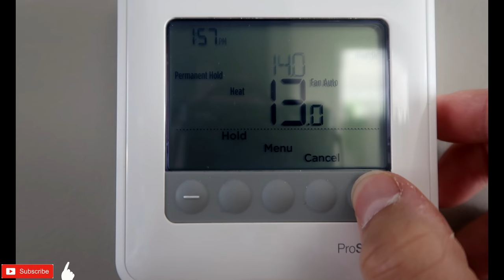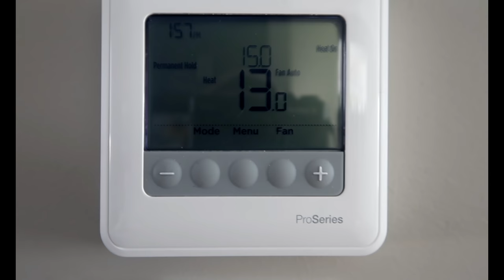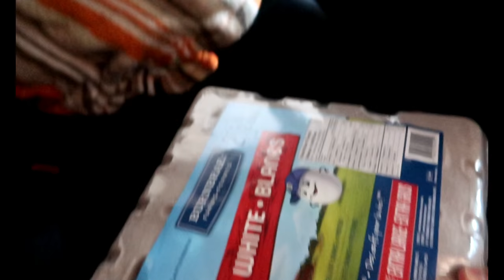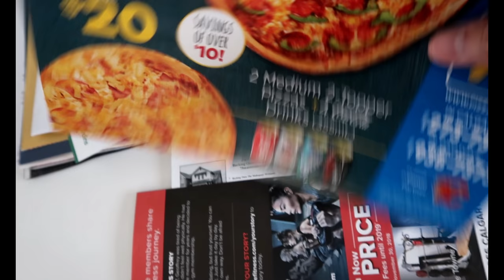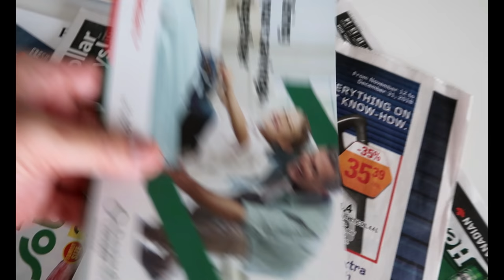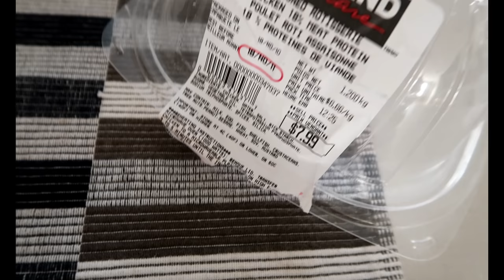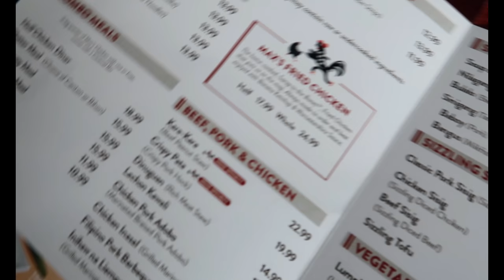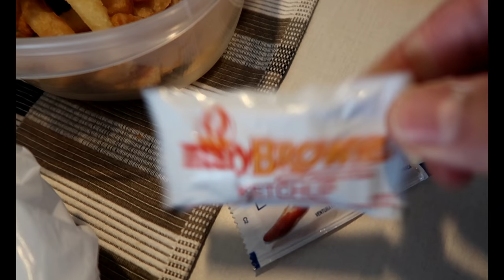Our life in Canada: STUCK in SNOW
Dahil malamig sa labas, no choice, INDOOR muna ang peg natin hehe!

Thank you Kigil Squads for the hundred of views! Let's continue to grow :)